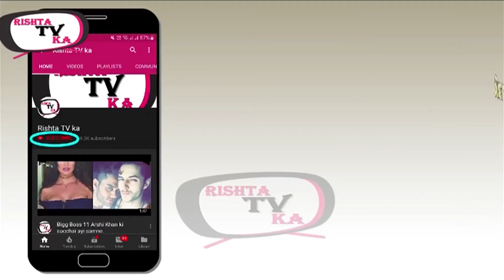Diwali Celebration stars